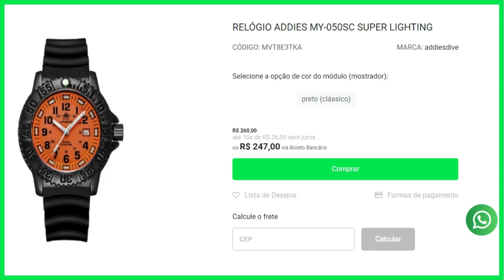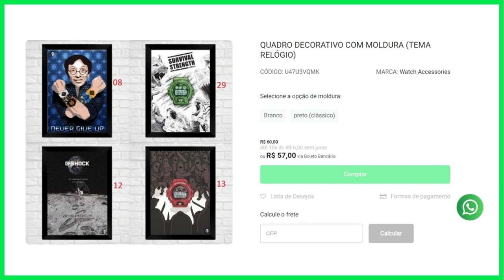TROCA DE PULSEIRA G-SHOCK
Galera neste vídeo, eu mostro como é fácil efetuar a troca de pulseira do seu g-shock. Todos nós sabemos que é fundamental boas ferramentas, pensando nisso vou deixar alguns links para vocês de ferramentas que eu uso.

CHAVE DE FENDA ELÉTRICA
COLOCAR E TIRAR O VIDRO
CHAVES RELOJOEIRO
ESPATULAS RELOJOEIRO
KIT FERRAMENTAS
LUBRIFICAR A BORRACHA DE VEDAÇÃO
PINÇA EM AÇO
RETIRAR PONTEIROS
COLOCAR PONTEIROS